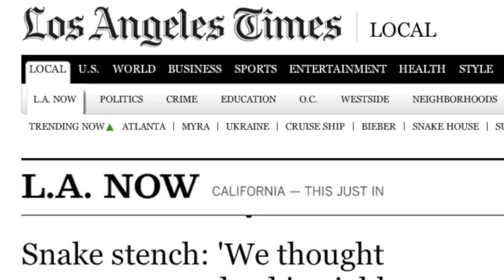Police Find 400+ Snakes In House, Say Teacher Hoarded Them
A California teacher hoarded more than 400 snakes and rodents. Police found live and dead snakes piled in cages as well as cannibal rodents.